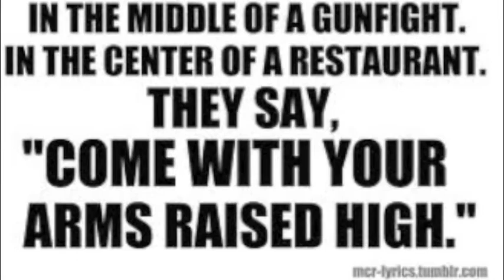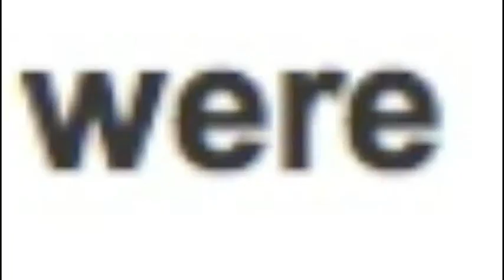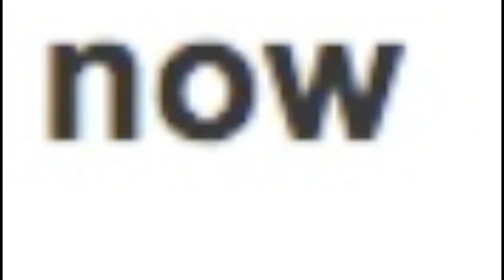MCR You know what they do to guys like us in prison vid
Vid i made to the MCR song. They are awsome live btw. I like the song alot XD. This vid took me like 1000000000 days to make XD (3 weeks) so, enjoy ^._. ^